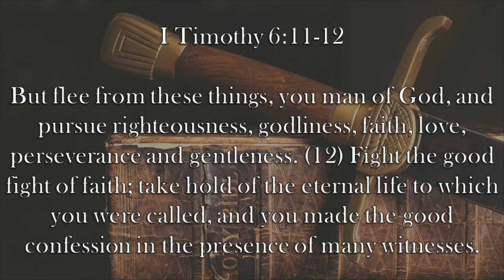Chaplain's Report- Fight The Good Fight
Paul gives his "son-in-the-faith" Timothy some life advice on how to "fight the good fight" in I Timothy 6:11-12.